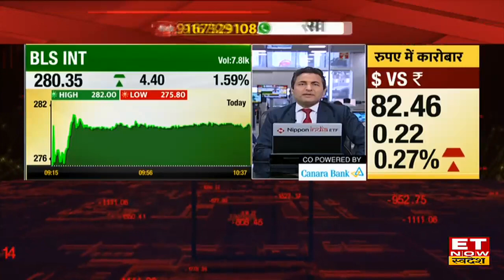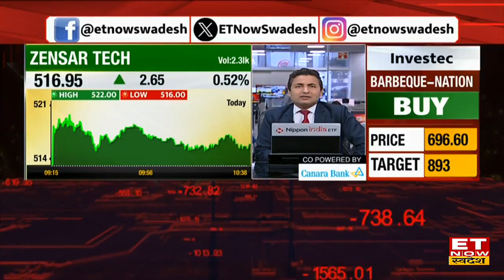BLS International Share Price: BLS International में बना अच्छा मुनाफा,Experts से जानें अब क्या करें?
BLS International Share | BLS International Share Price | BLS International Share News | BLS International Share News Today | BLS International Share Analysis | ET Now Swadesh
BLS International Share में जानें निवेश को लेकर क्या है Experts की राय. जानें किन levels पर करनी चाहिए आपको खरीदारी और क्या है Target Price और जानिए किस Strategy के साथ इस Stock में पैसा कमाया जा सकता है. देखें वीडियो.